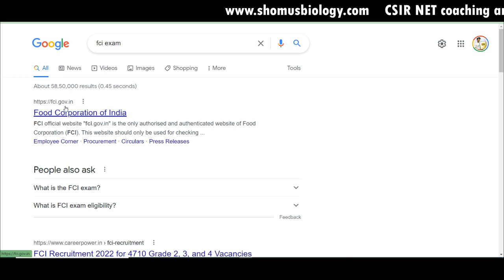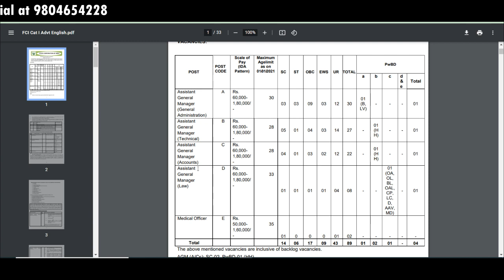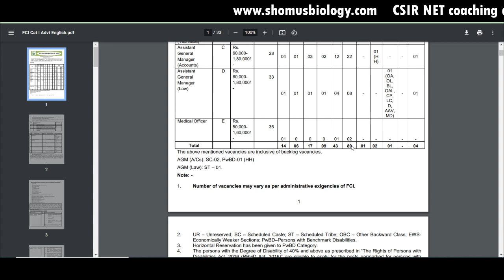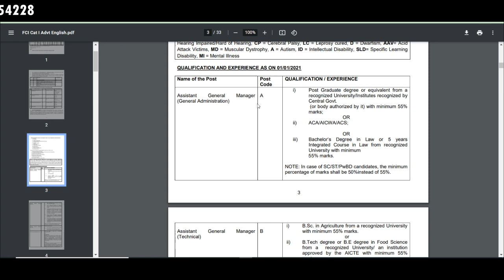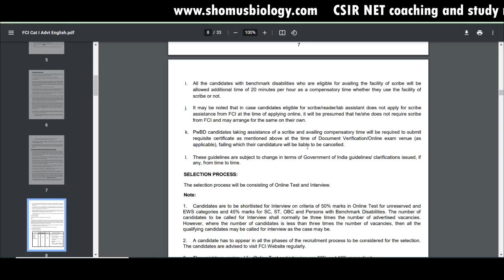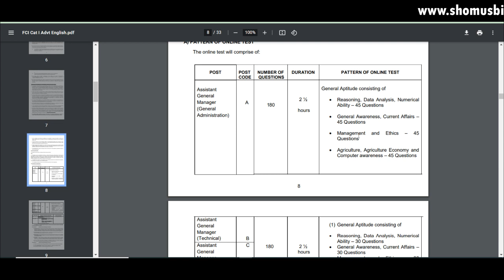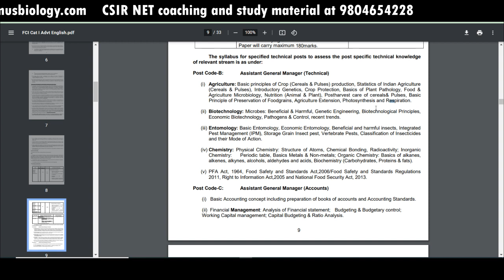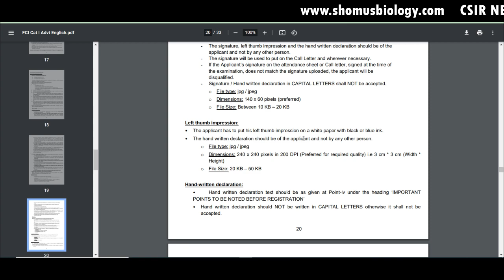Food corporation of India jobs | FCI recruitment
Food Corporation of India jobs | FCI recruitment - This lecture explains about the fci exam and about the fci exam for the recruitment of food corporation of India in fci food safety officers. Know more about the career option after bsc zoology as the fci food safety officer job. watch out for fci recruitment notice and apply for the position of food safety officer from fci recruitment.

Thank you for watching the video lecture on food corporation of India jobs also known as the fci or food corporation of India recruitment for the position of food safety officer jobs in India.